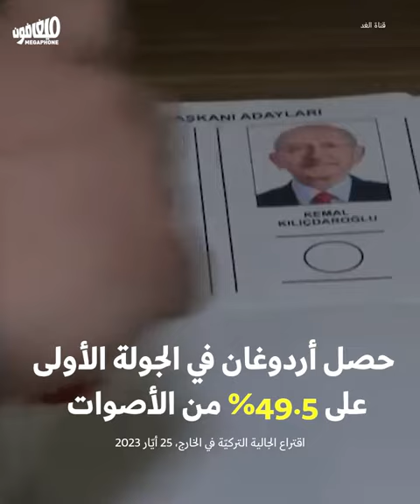الانتخابات التركيّة: تحالفاتٌ متناقضة وخطاباتٌ متطرّفة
يومٌ يفصلنا عن الجولة التاريخيّة الثانية للانتخابات التركيّة، في مواجهةٍ احتدّت بين رجب طيّب أردوغان وكمال كليتشدار أوغلو، بعد تخبّط التحالفات وتبدُّل الخطابات.

📢  عن ميغافون

📰  لقراءة مقالاتنا